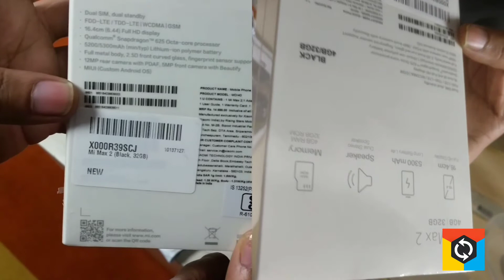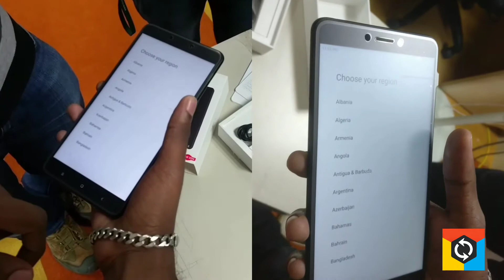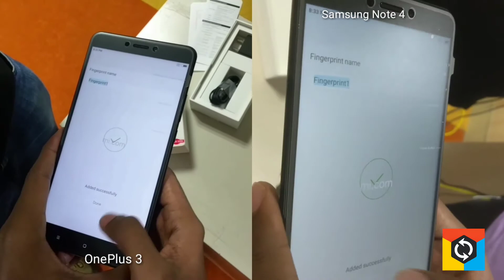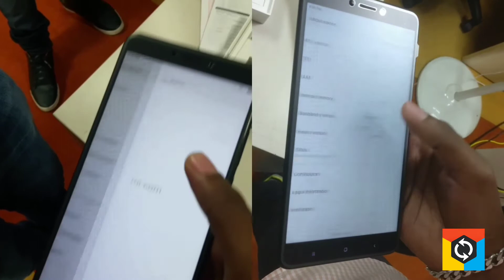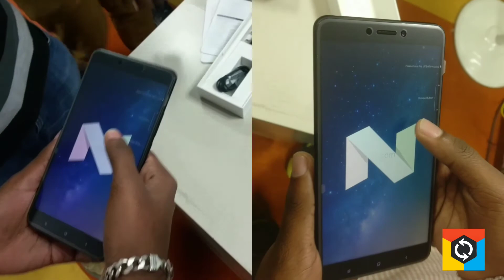Xiaomi Mi Max 2 Unboxing | Enable Subtitle / Captions for Specifications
Xiaomi Mi Max 2 Unboxing